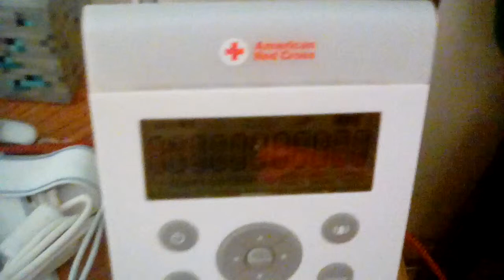Severe Thunderstorm Warning on AM radio and for my area!!!!!! EAS# 49